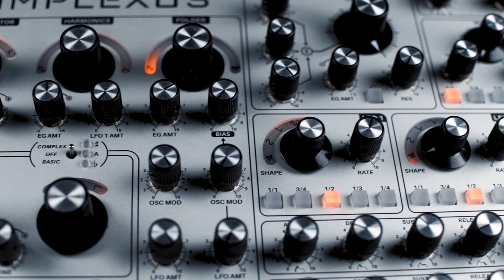Majella Audio - IMPLEXUS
All sounds are made with IMPLEXUS only. No external effects and processing!

Video made by:  Remco Becker